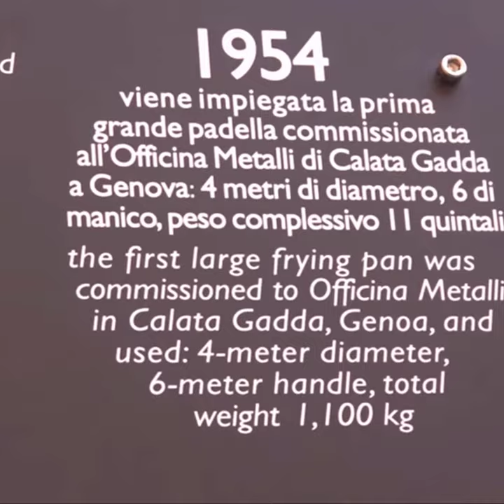Italy BIG FOODS!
ITALY is well known for good food but do you know that Italy is also renowned for BIG EATS? Puglia in Southern Italy is known for its Mozzarella. Camogli in the 5 terre is famous for its fish festival and Mortadella is one of Bologna's best-known foods around the world.

Calabria, Puglia and Sicily are regions in the south of Italy that have so much history and culture.
Italy is home to 4000 museums, 6000 archeological sites, the largest number of Unesco world cultural sites… and this is only a fraction of Italy’s heritage. Traditions surpass your expectations and food will impress your senses.

🔴 ►►WE MANAGED TO GET YOU THE BEST OFFERS & DISCOUNTS◄◄ 🔴
Worldwide Car Rentals - Save up to 30%%

Trip.com
On Trip.com is a one-stop travel booking, listed on the NASDAQ where you can book flights, hotels, trains and anything you need to make your next vacation a memorable one.

Viator
With Viator, a TripAdvisor company, you can book tours, attractions, shore excursions, and private guides in over 2,700 destinations worldwide. Book cooking classes by Italy’ finest chefs or wine tasting to learn about Italian wines.

Insurance company EKTA
Everyone between the ages of 3 and 85 can buy insurance online on a website. You will receive your insurance policy by email within 2-3 minutes. Insurance covers COVID -19

DiscoverCars.com.
DiscoverCars.com is an Award winning car rental comparison website where customers can find, compare and rent a car globally to get the best deal possible!

# PUGLIA
Trulli lecce puglia italy